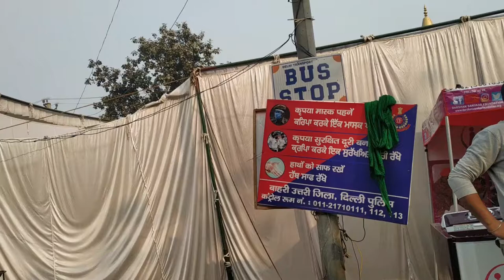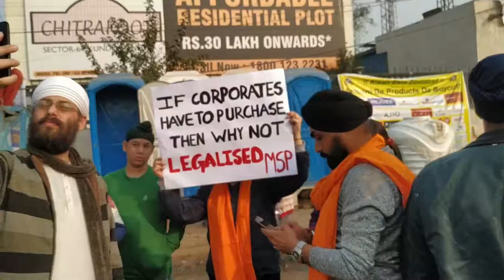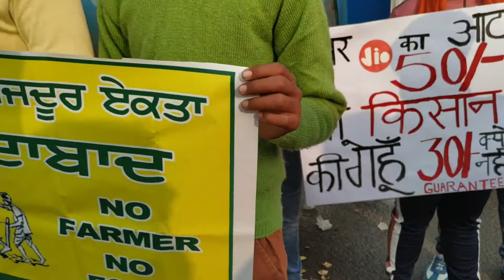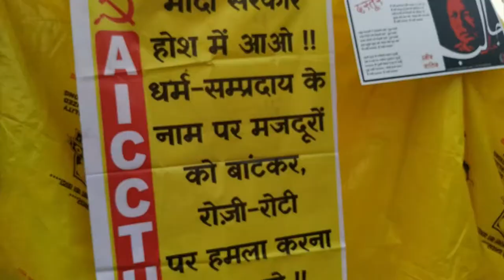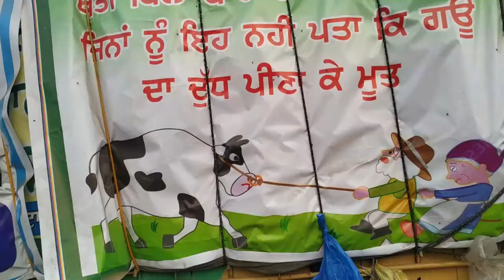क्या ये आतंकवादी है? ll किसान आंदोलन क्या है? ll किसान आंदोलन की 3 शर्त कोनसी है? ll MS Vloggers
Good Morning Friends, hello Dosto hum hai apke host apke dost Mohit or Sachin, swagat krte hai apka ms vlogger ke ek or vlog mai.

Hey friends, we are Mohit and Sachin this side & thank alot for watching my videos. Please "LIKE" the video if you enjoyed watching or also "COMMENT" if you want to Suggest something or Appreciate.

About Farmer Protest :-

Place : Sunder Nursery
GEAR USED